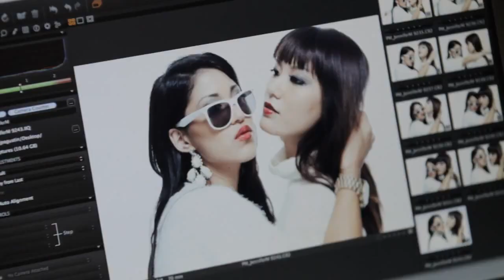Jennifer Marconi + Susan Hu